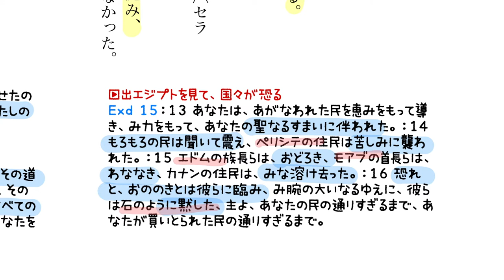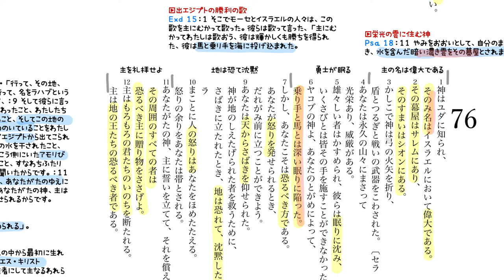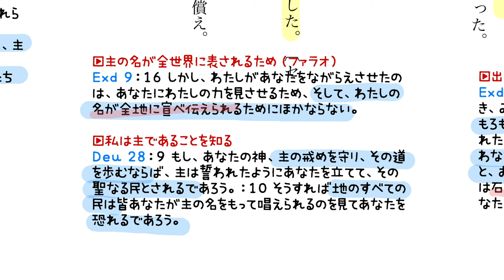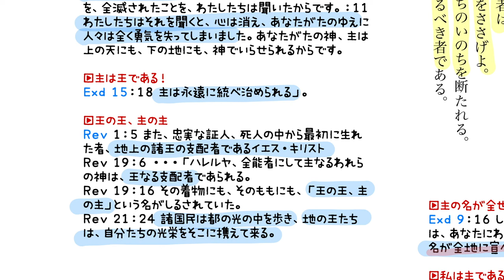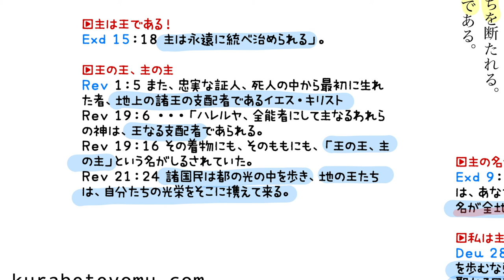聖書通読・詩篇 76篇 解説付き朗読